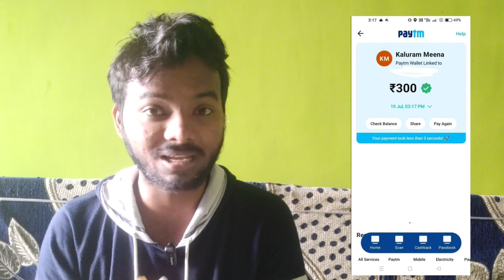Tide Flat 850 Cashback Biggest Loot All User 🤑🤑 | Tide Wallet to bank Transfer | limited Time loot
Tide Flat 850 Cashback Biggest Loot All User 🤑🤑 | Tide Wallet to bank Transfer | Biggest loot Ever |

👉 Refer Code - CK547

My product which are used in my video so u can purchase from below link -

👉My smartphone
My Bluetooth earbuds
👉My tripod

👉 Music credit -
Song - Crack pot
Artist - Diamond Ortiz
Album - Crack pot